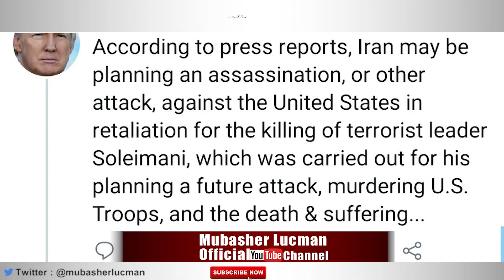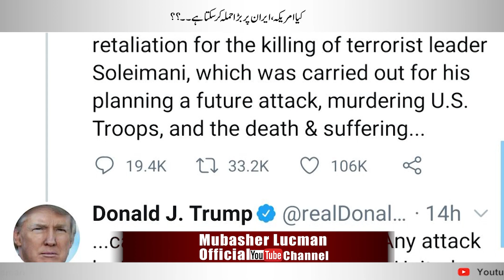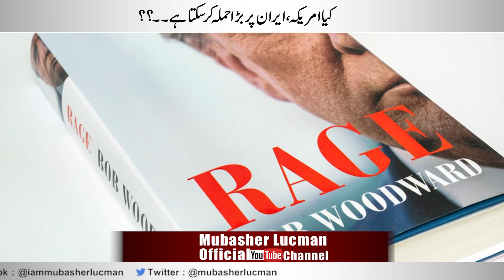Trump ki Dhamki : Kiya America, Iran py hamla kar skta hai ..??